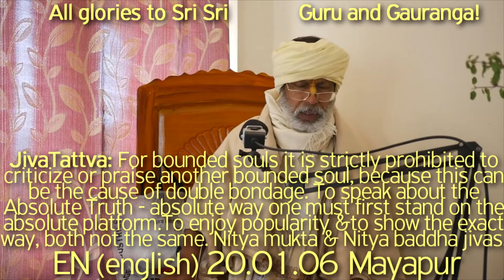SBen200106 To speak about the Absolute Truth - absolute way, one must first stand on the absolute pl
For bounded souls it is strictly prohibited to criticize or praise another bounded soul, because this can be the cause of double bondage. Pure Guru-Vaishnav out of their love & affection sometime become bound to speak or write heavily to check the downfall of their own sampradayik system, they have no envious attitude, because they are the messengers of the Supreme Lord. To speak about the Absolute Truth - absolute way one must first stand on the absolute platform. To enjoy popularity & to show the exact way, both not the same. Bounded souls are given freedom by the Supreme Lord to allow them to select their own way. Nitya mukta & Nitya baddha jivas.